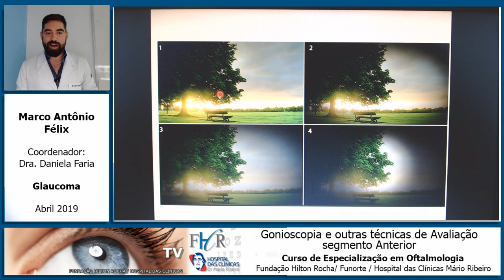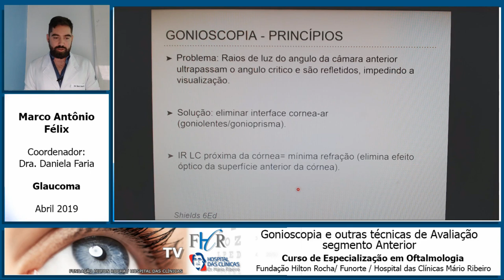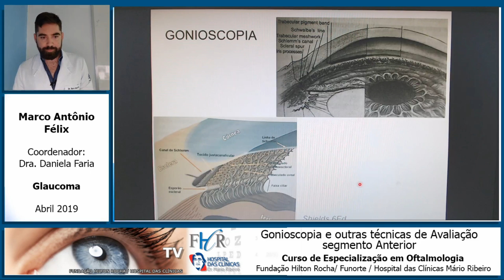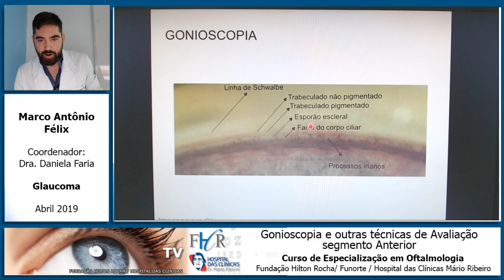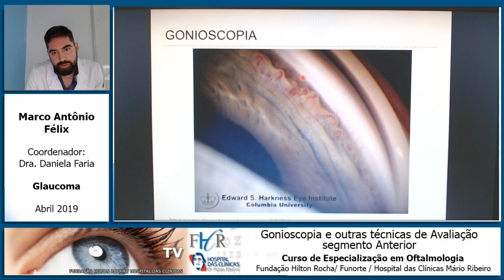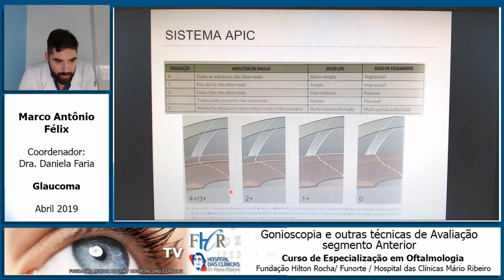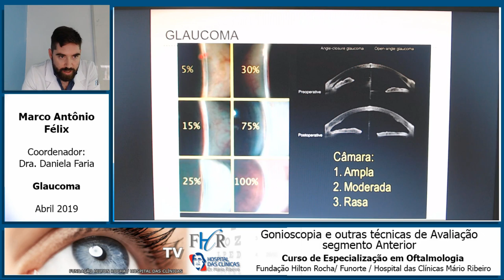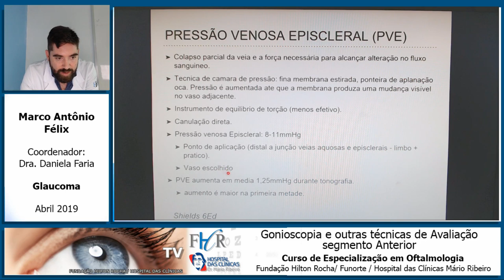Gonioscopia e outras técnicas de Avaliação do Segmento Anterior_Marco Antonio Felix_Glaucoma